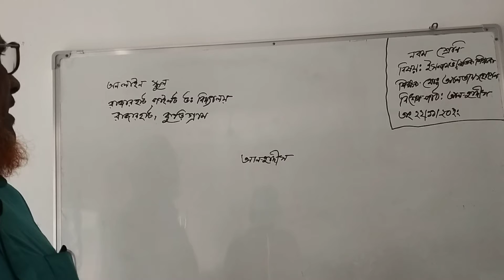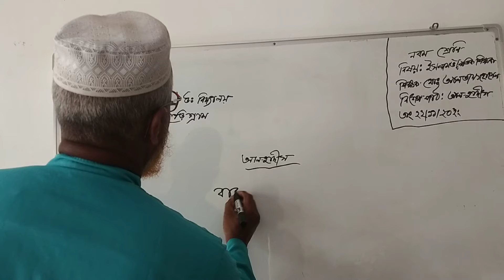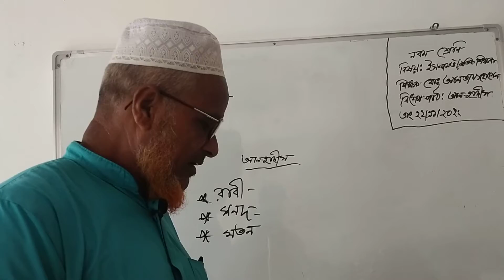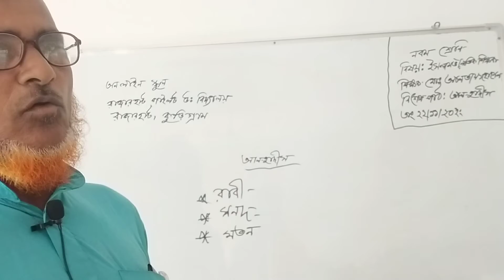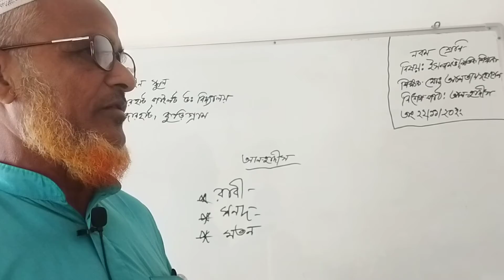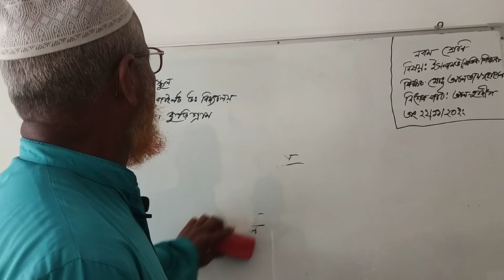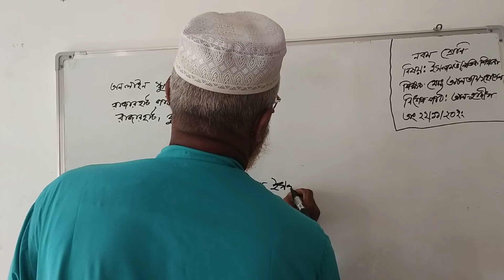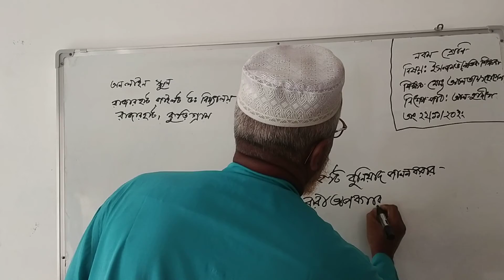Md.Altaf Hossin Class 9 Islam